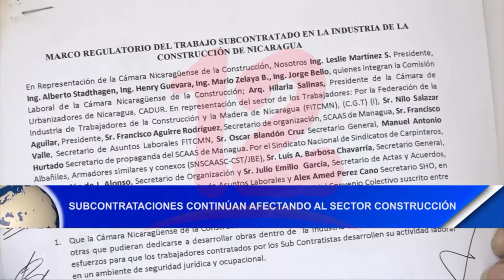Subcontrataciones continúan afectando el sector construcción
Noticias12Nicaragua Subcontrataciones en el sector construcción continúan dándose con mayor frecuencia, sin que haya una ley de regulación, afirma miembro de ese sector.